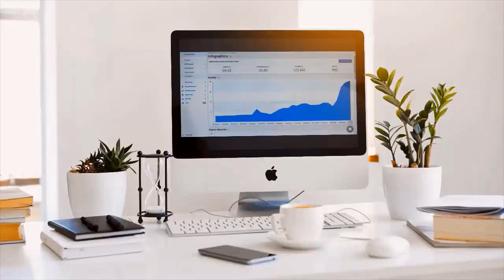LIC യുടെ പോളിസിയുണ്ടോ? SUBMISSION OF LIC CLAIM DOCUMENTS.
LIC HAS REVISED ITS CRITERIA FOR SUBMISSION OF CLAIM DOCUMENTS. NOW THE POLICY HOLDERS CAN SUBMIT THIER MATURITY CLAIM DOCUMENTS AT ANY OF THE LIC OFFICES IN INDIA. HERE IN THIS VIDEO WE DESCRIBE ABOUT THIS NEW CHANGES.

SUPPORT.

SUPPORT.

SUPPORT.